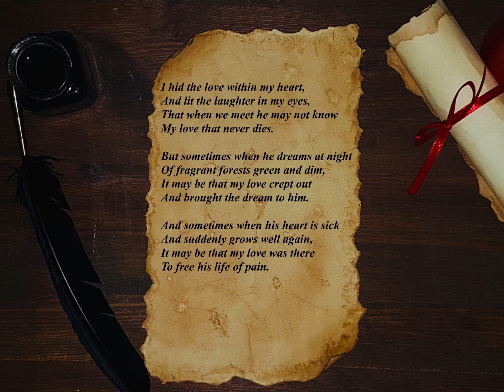" Hidden Love " by Sara Teasdale (poem)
Hidden Love

I hid the love within my heart,
And lit the laughter in my eyes,
That when we meet he may not know
My love that never dies.

But sometimes when he dreams at night
Of fragrant forests green and dim,
It may be that my love crept out
And brought the dream to him.

And sometimes when his heart is sick
And suddenly grows well again,
It may be that my love was there
To free his life of pain.

                                       Sara Teasdale